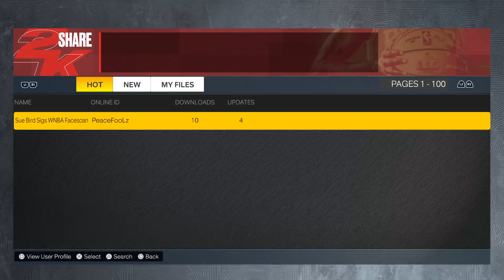NBA 2K23_20220919204132